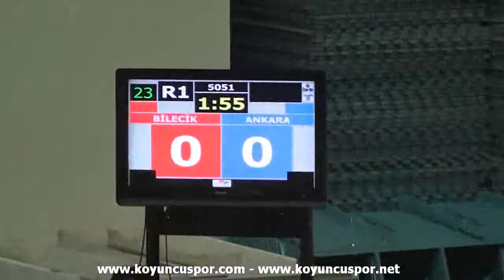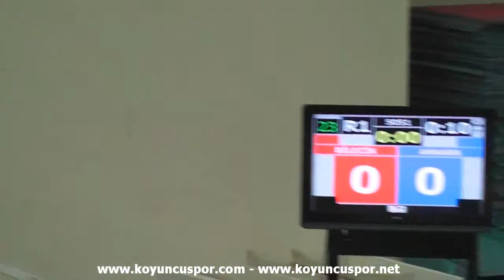53kg Quarterfinal Yagmur Korkut - Elif Kalem (2013 Turkish Taekwondo Championships -21)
2013 Ümitler Türkiye Taekwondo Şampiyonası.
2013 Turkish Taekwondo Championships -21.
29 Ocak - 3 Şubat 2013 - Alanya - Antalya - Turkey.